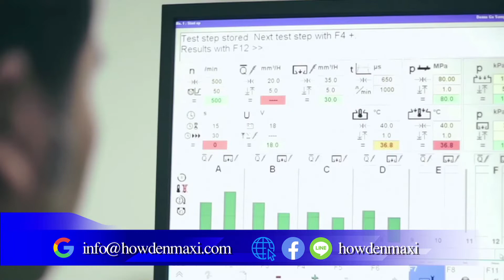เปิดวิธีเปลี่ยนกรองแอร์รถยนต์ง่ายๆ ทำเองได้ บ่อยยิ่งดี | DIY & Car Detailing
อากาศที่ดีคือสิ่งสำคัญเพราะเราใช้หายใจอยู่ทุกวัน โดยเฉพาะในที่ปิดอย่างรถยนต์ที่เราใช้ และในรถยนต์หลายๆ รุ่นนั้นก็มีกรองแอร์ที่คอยกรองอากาศในรถให้สะอาดอยู่เสมอ ใช้ไปนานๆ กรองก็สกปรก ประสิทธิภาพก็ลดลง หากเราเปลี่ยนได้บ่อยก็อุ่นใจได้เลยว่าเราจะได้รับอากาศดีอย่างแน่นอน วันนี้เลยจะมาแนะนำวิธีง่ายๆ ในการเปลี่ยนกรองแอร์ด้วยตัวเองมาฝากครับ

ฉะนั้น Howden Maxi ที่ให้บริการทุกด้านประกัน ก็จะยิ่งอุ่นใจไปอีกขั้น แบบไม่เสียตังค์ค่าซ่อมบานปลายกับรถคันรักเลยล่ะครับ Howden Maxi